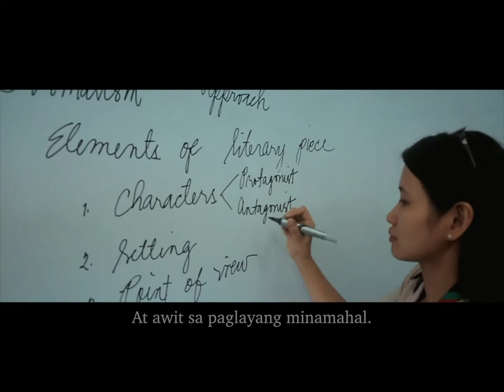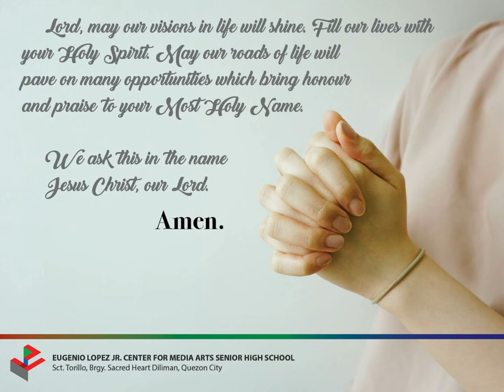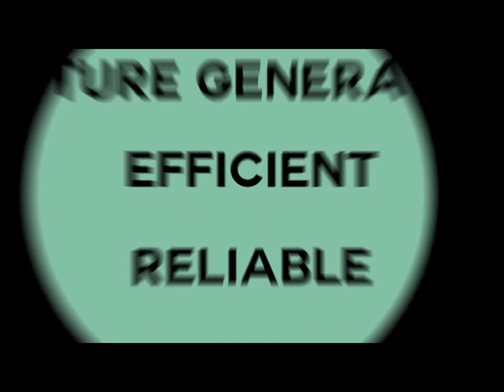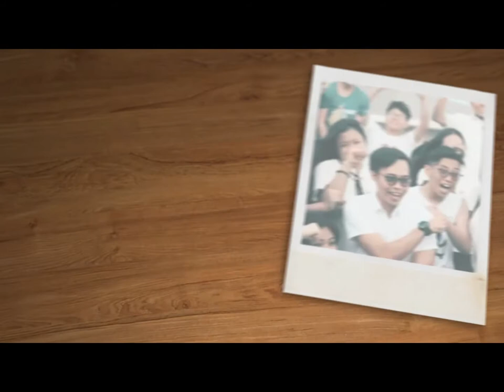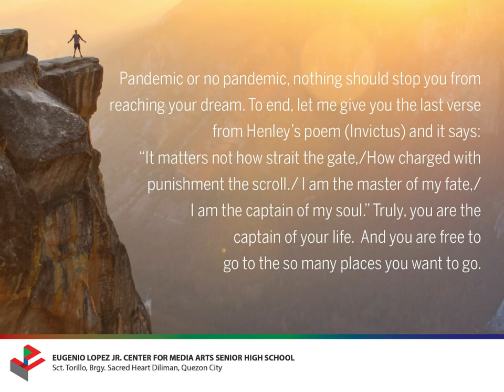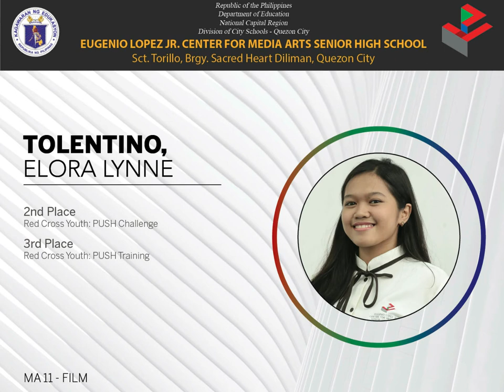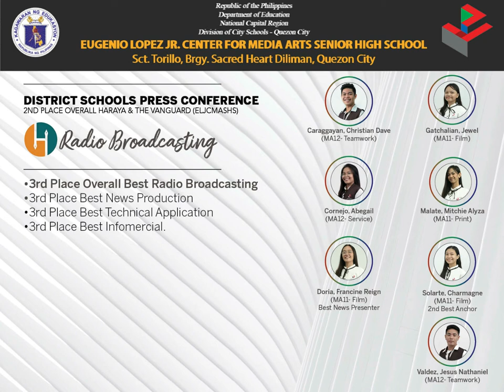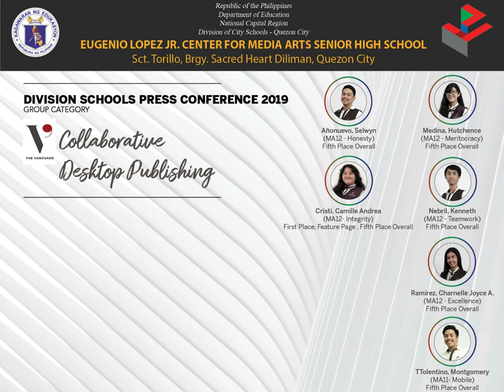Eugenio M Lopez Jr Center for Media Arts Senior High School ELJ CMA SHS Virtual Recognition Rites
Eugenio M Lopez Jr Center for Media Arts Senior High School ELJ CMA SHS 1st Virtual Recognition Rites 7-3-2020